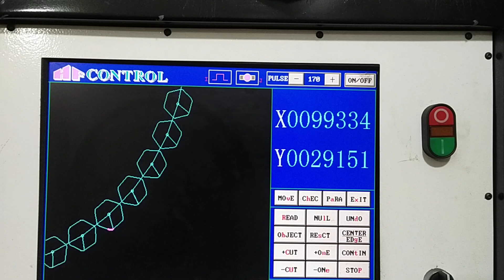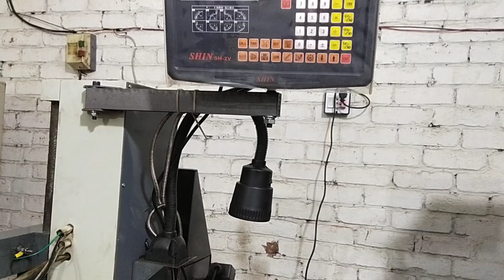CNC Wire Cutting Machine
Mateen ki lab,

laser machine, CNC Wire Cut Machine, cutting machine, lathe machine, motor wire, winding machine, machine repair, repairing machine, engineer, kharad machine ke bare mein jankari, lathe machine, lathe machine animation video, kharad machine ke bare mein bataen, kharad machine kya hoti hai,
kharad machine ke bare mein,
kharad machine kya hai,
kharad machine ka jugad, kharad machine for wood, kharad machine in urdu, kharad machine in hindi,